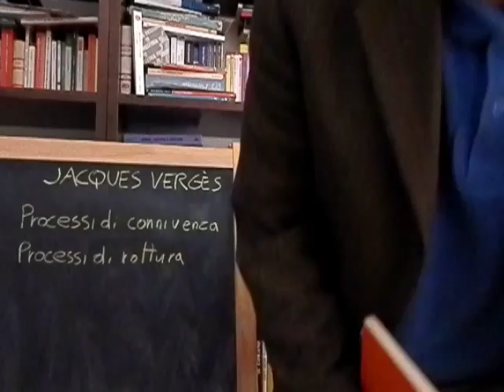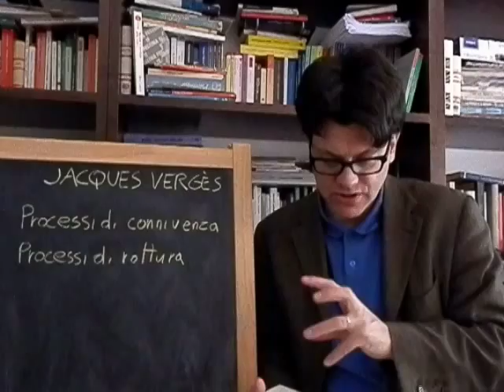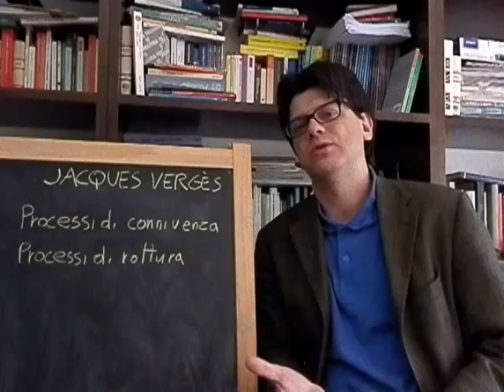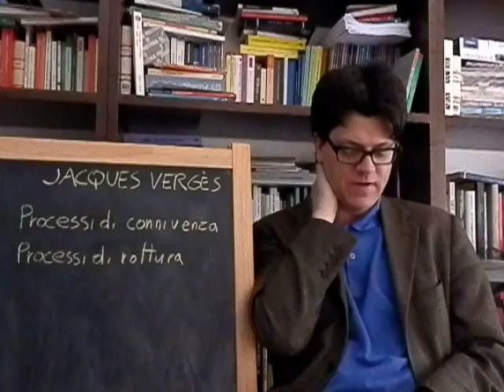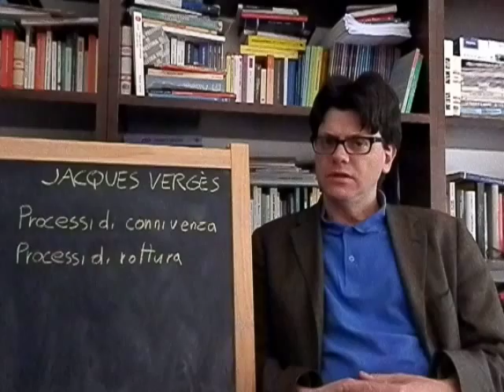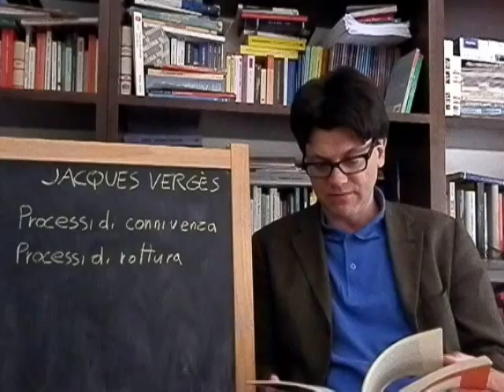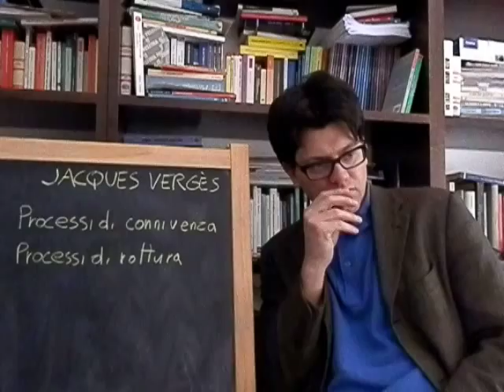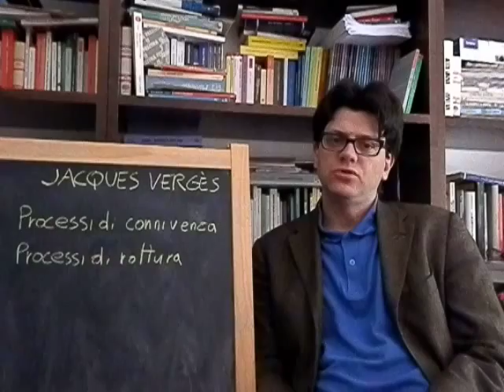Di Motoli Jacques Vergès Strategia del processo politico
Jacques Vergès Strategia del processo politico (sintesi)